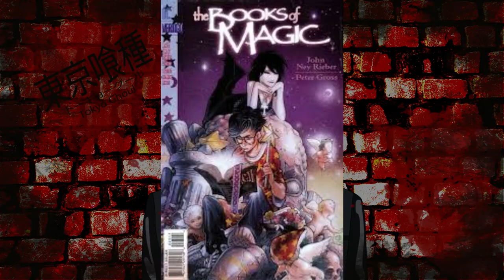TOP 10 MELHORES HQS QUE LI NA VIDA - PARTE 1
TWITER:  @EvandroFuzari
ISTAGRAM: canalmangaq